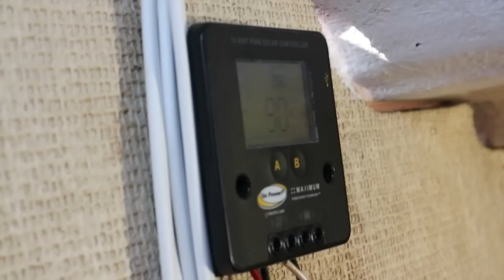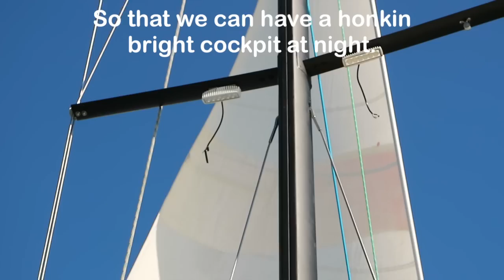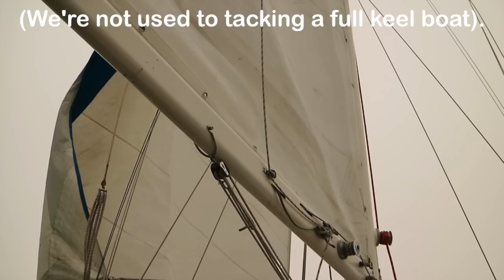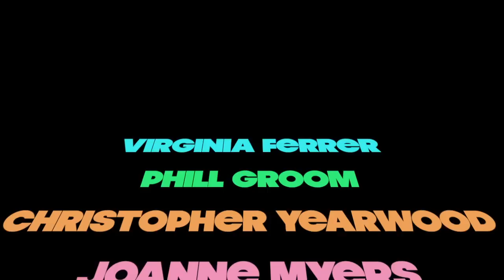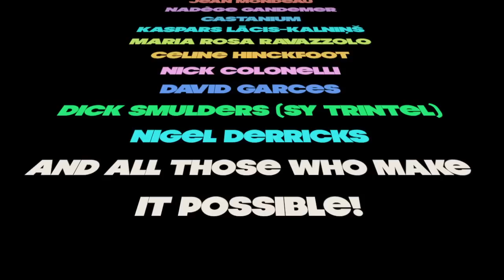23. Sailorama: A Bay Sailing Odyssey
Like a bucking horse, we finally let Rossa loose out onto the Bay. We also got a lot of other cruising in with our fellow sailors before leaving San Francisco.

Bartok - Roumanian Folk Dances - Waistband Dance, Roumanian Polka
Bizet - Habanera
Satie - Gymnopedie No 1